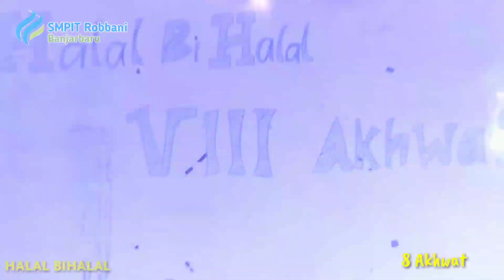AKRAB PENUH KEKELUARGAAN |Halal Bihalal Antar Kelas mengawali Tahun Ajaran Baru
16/07/2019
Dilaksanakan Halal bihalal di SMPIT Robbani Banjarbaru. Dimana dalam acara ini sama-sama saling berkunjung ke kelas-kelas lain dengan menikmati suguhan yg dibawa oleh masing-masing siswa. Ikhwan berkunjung ke kelas ikhwan, dan begitu pula kelas akhwat.

Alhamdulillah.. dari acara ini terlihat keakraban dan kekeluargaan antar siswa baik siswa kelas 9,8 dan peserta didik baru kelas 7.

Red/dok IT Humas